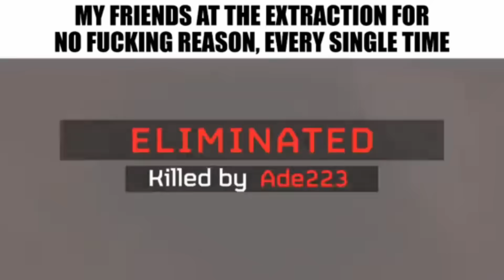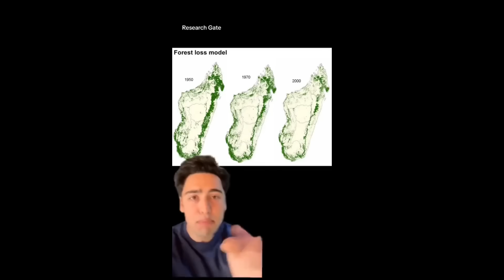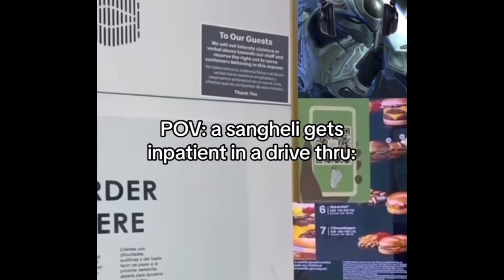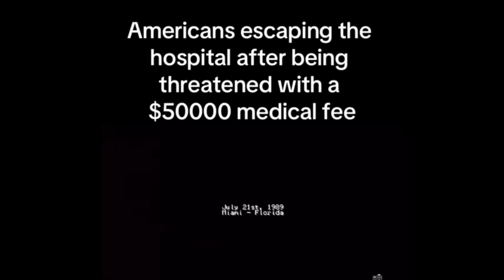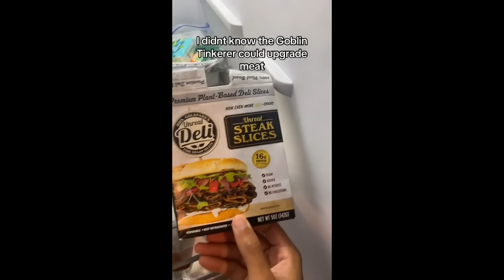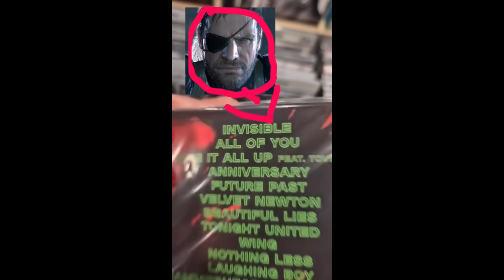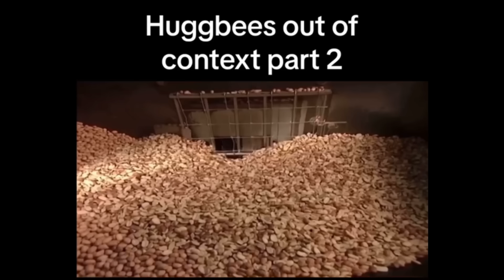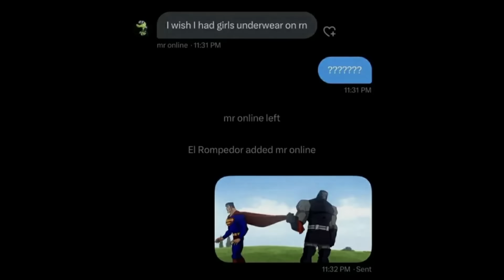Shitpost status V143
a funny shitpost , meme compilation vol143

00:00 - 00:19 Father Stretch My Hands Pt. 1 - Kanye West
00:20 - 00:31 Bakadarou (Full Spec Edition) - Like a Dragon: Infinite Wealth
01:00 - 01:10 love you - Oran Jusu
01:11 - 01:17 Never meant to belong - Shiro Sagisu
01:18 - 01:28 The Sweet Escape - Gwen Stefani (Feat. Akon)
01:38 - 01:43 This Is Hip Hop - BreeStudioBeatsTv
02:07 - 02:15 Post Malone, The Weeknd - One Right Now
02:22 - 02:32 The Man Who Sold the World - Midge Ure
03:58 - 04:11 Goth - SideWalks and Skeletons
04:44 - 05:00 Aquatic Ambience - Scizzie
05:10 - 05:18 Many Men (Wish Death) - 50 Cent
05:19 - 05:23 American Venom
05:24 - 05:38 Can You Hear the Music -  Ludwig Göransson
05:39 - 05:48 GUNSHIP - Dark All Day
05:49 - 06:04 Scattle - Flatline
06:24 - 06:30 Tonight - Duwap Kaine
06:31 - 06:37 Beautiful Day - U2
07:31 - 07:38 Pearl Jam - Even Flow
07:38 - 07:51 Vordt of the Boreal Valley - Dark Souls 3
07:52 - 08:01 Overworld Day - ReLogic
08:02 - 08:19 Clash Royale Game Music - Menu Theme
08:20 - 08:30 Ufo361 - RICK OWENS ft. Ken Carson
08:31 - 08:48 Kavinsky - Nightcall
09:07 - 09:17 David Bowie - Starman
09:18 - 09:28 Duran Duran - INVISIBLE
09:29 - 09:38 Nothing Can Be Explained - Shiro Sagisu (Video got blocked because of this song so i had to mute it)
10:00 - 10:10 Malevolent Shrine (Sukuna vs Mahoraga)
12:17 - 13:32 Nintendo Wii - Shop Channel Music